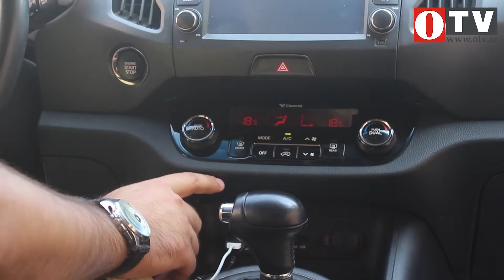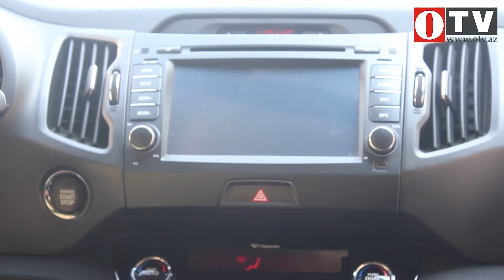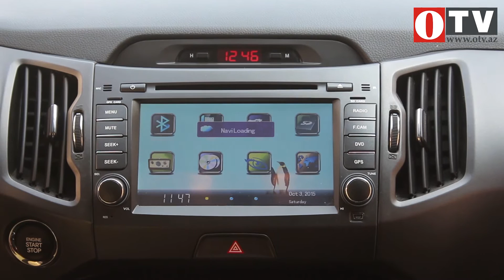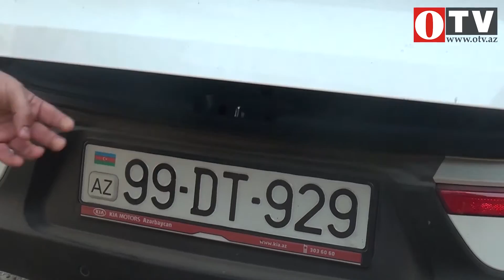"AutoMan" #1 - Kia Sportage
"AutoMan" verilişinin Kia Sportage modelinə həsr olunmuş ilk buraxılışı.

Aparıcı - Vaqif Hüseynov
Operator - Röyal Bədəlov
Montaj - Nəcəf Aydəmir
OTV, 2015